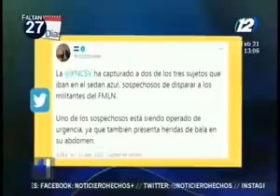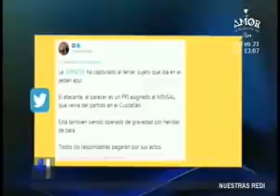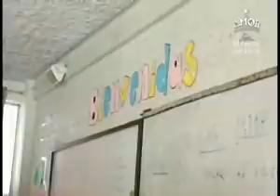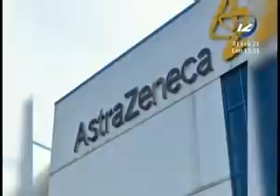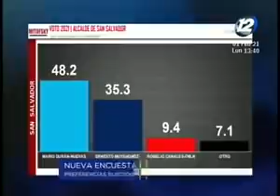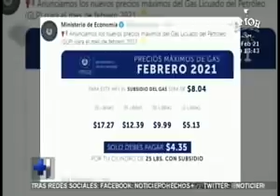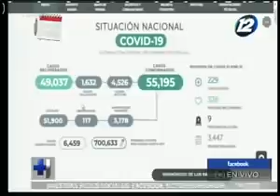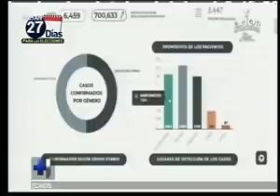Noticiero Hechos MD: Programa del 1 de Febrero de 2021